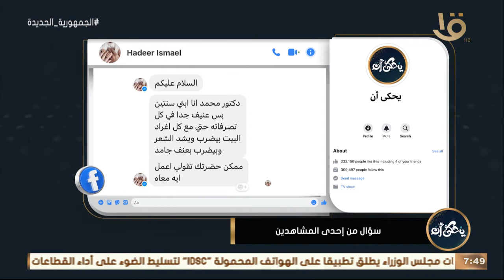بنتي عندها 8 شهور وشعرها بيقع كتير جدا هل ده طبيعي؟.. د. محمد رفعت: ماتستخدميش لبنتك كريمات ولا زيوت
يحكى أن | بنتي عندها 8 شهور وشعرها بيقع كتير جداً هل ده طبيعي؟ .. د. محمد رفعت: ما تستخدميش لبنتك كريمات ولا زيوت